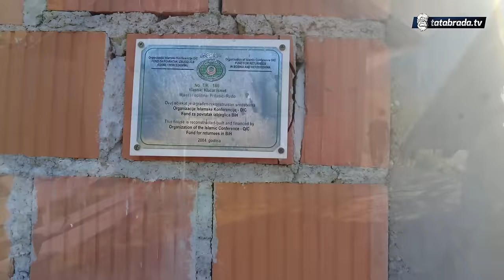''Sad im duže traje svadba nego brak!''